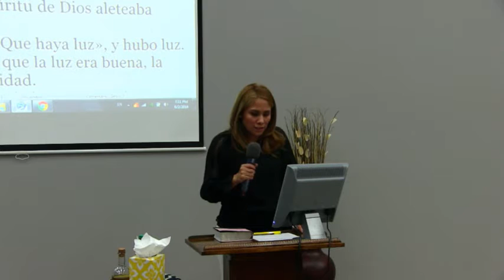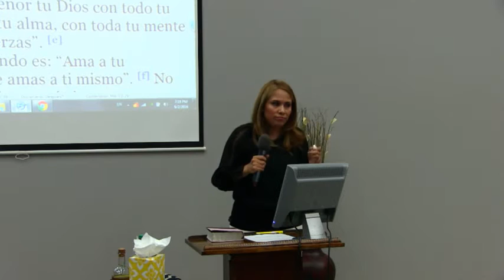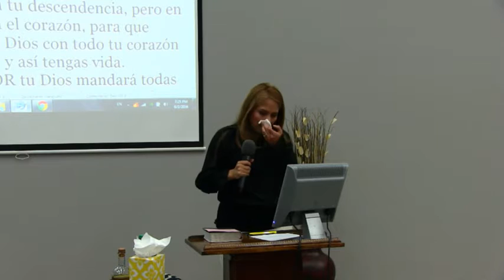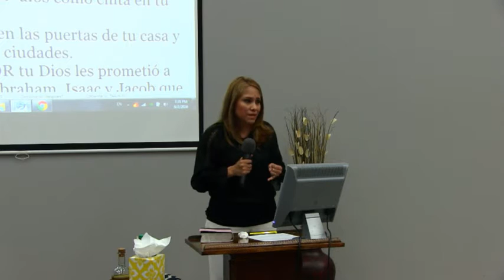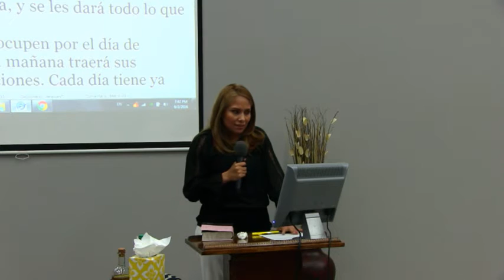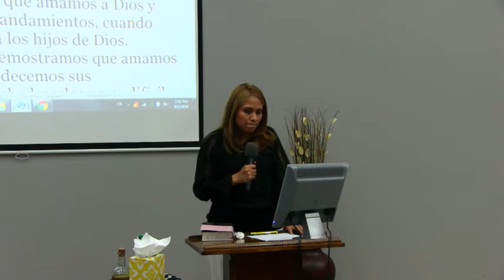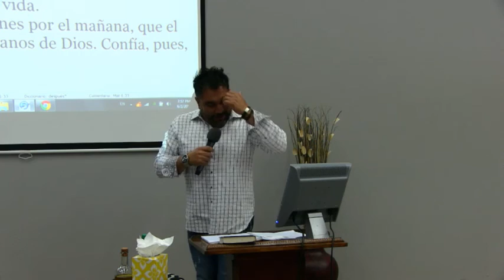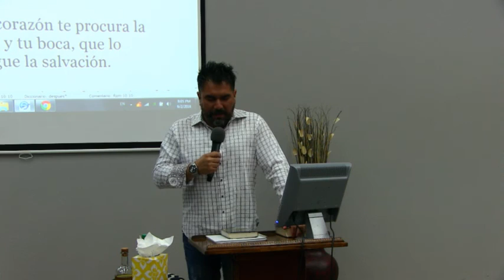ÉL PUSO EL ORDEN / MAR 3 JUN 2016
HNA. with the Ustream Mobile App